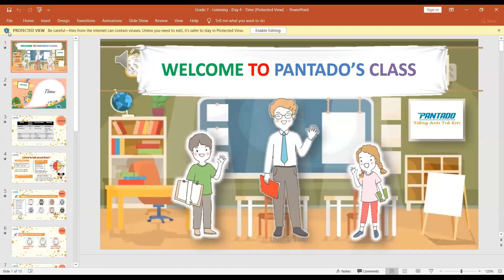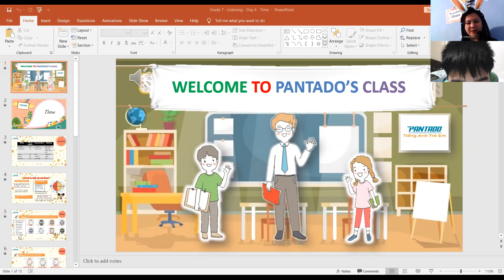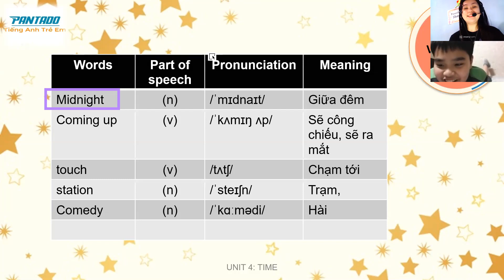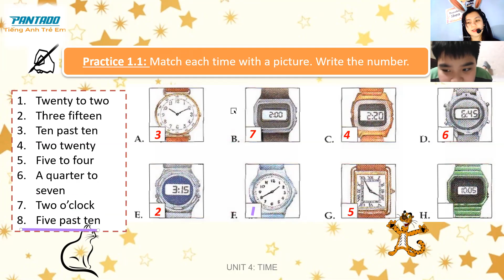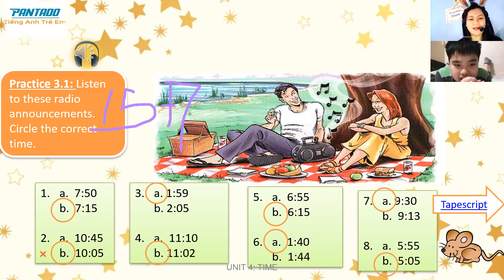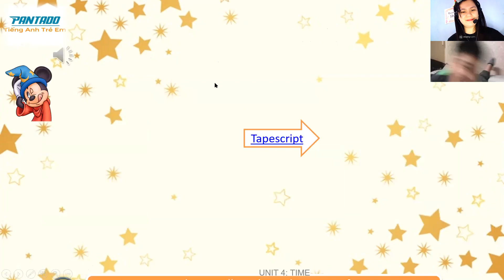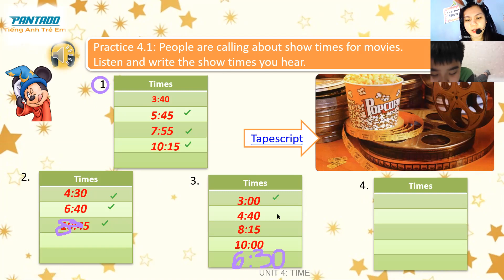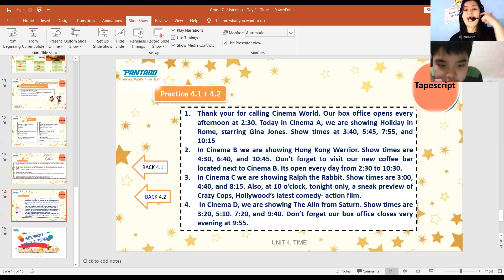21st Class: Listening Day 4: Time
The student is doing a great job in this class. He got a score of 50 over 51.

RATE: Excellent